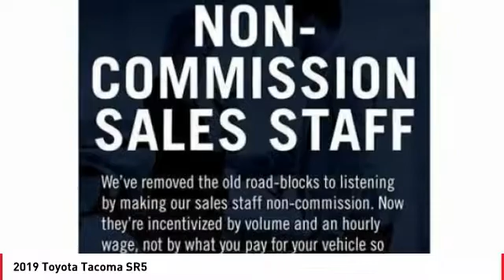2019 Toyota Tacoma Cathedral City CA 239740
2019 Toyota Tacoma SR5